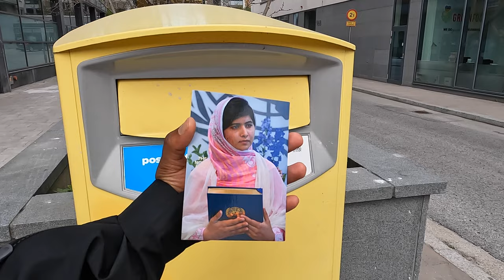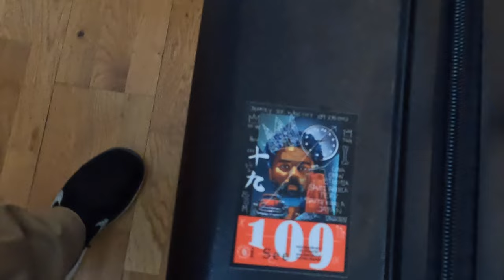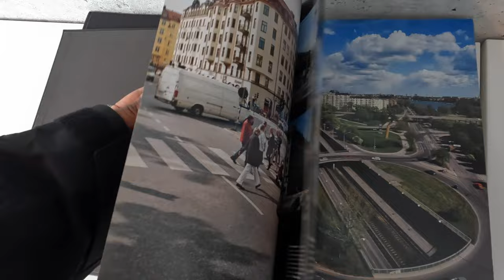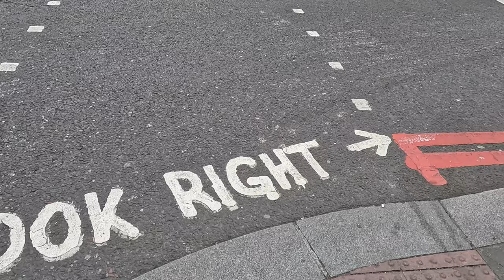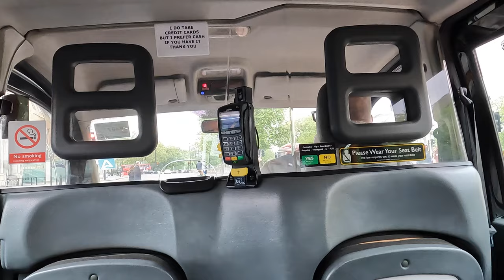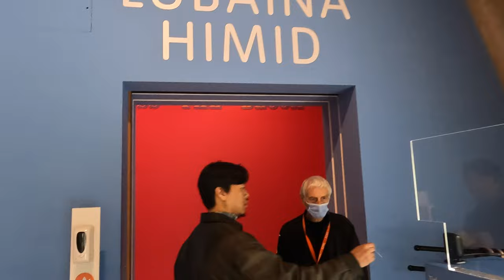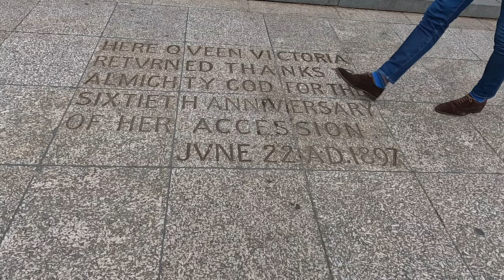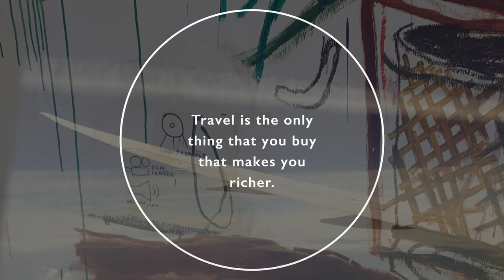LUBAINA HIMID | ME + ERIC + LONDON | BBRAVELER | iSEE109 | Solo Black Traveler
Hej! Sweden 3:28
African Magic 6:57
Sunday Worship Service on TV in Sweden 8:52
Intro to British English 31:20
Lubaina Himid Exhibit at Tate Modern 54:48
Eric's Intro to our lunch 1:12:00

Solo Black Traveler

I met up with my buddy, Eric, whom I met in South Korea in 2007. He lives in England now.

Another video with Eric from 2008…